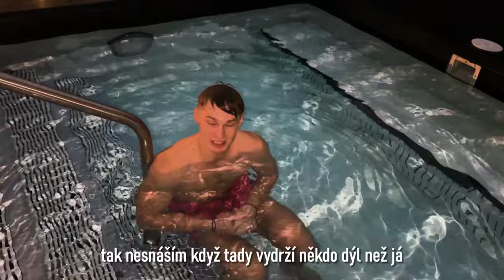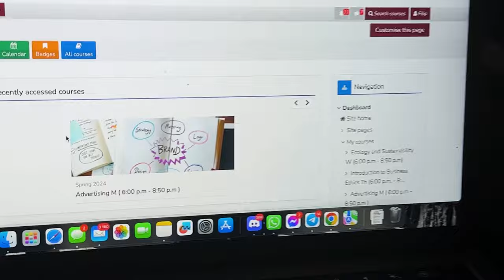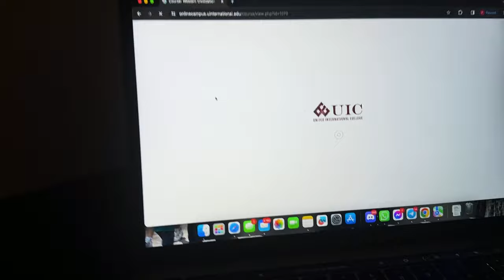Chodím v MIAMI pořád do školy?🤯 (BĚŽNÝ DEN - OTUŽUJU SE 2X DENNĚ)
Wassup borci v dnešním videu vám ukážu jak jsem si jel do školy vybrat předměty na tenhle semestr, jel ke kámošovi do centra Miami na šílený penthouse, šel tam do gymu a vlezl do ledového bazénu, kde jsem popsal, jak jsem se otužoval, a druhý den vlezl v 5 ráno do oceánu. Je to jedno z posledních videích kde uvidíte můj byt v Miami Beach.

Kdyby tě cokoliv zajímalo, napiš mi to do komentářů.

Taky začínají přihlášky na střední + vysoké školy v USA, takže jestli bys měl zájem, tak mi napiš na instagramu.

TAGS: cesko amerika vanoce prekvapeni usa exchange year basketbal